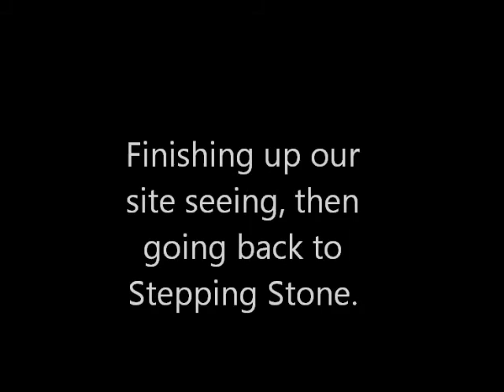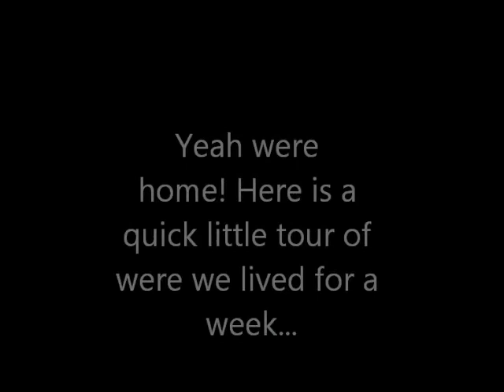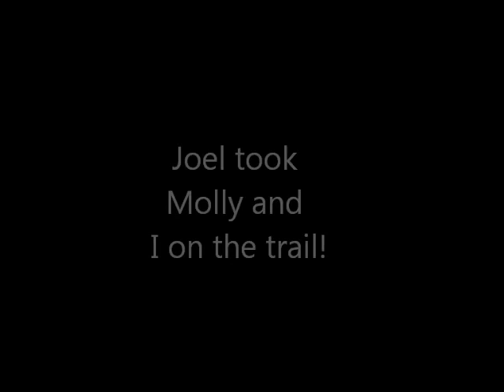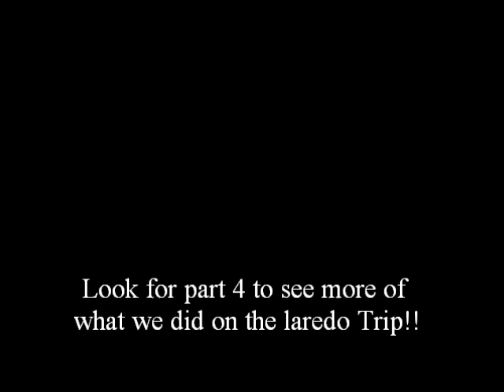Mission Trip to Laredo TX, Part 3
Youth Group Mission Trip